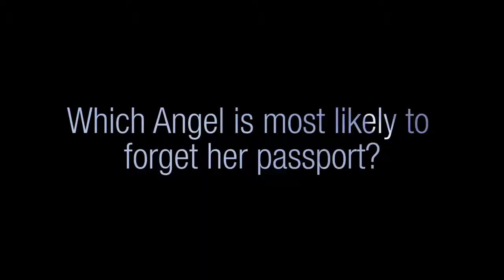QuickClipsHQ - Romee Strijd & Jasmine Tookes are Summer Babes